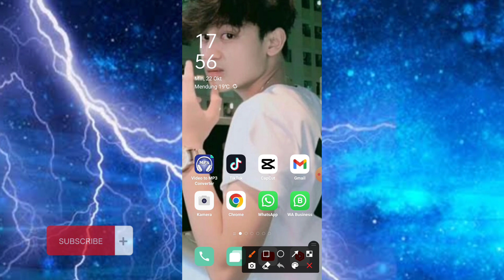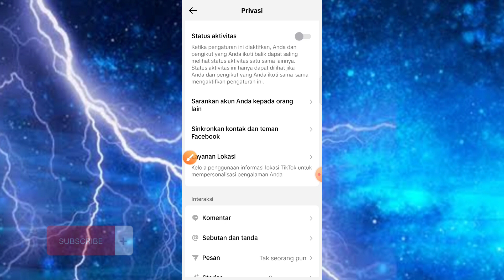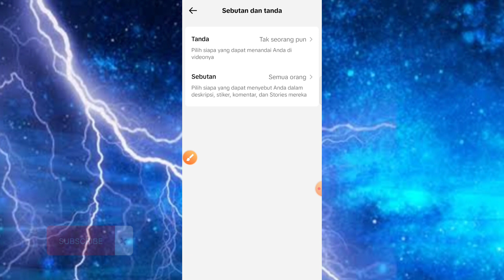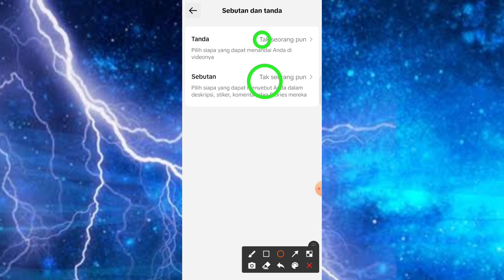Cara Agar Akun Tiktok Tidak Mudah Di Tag Di Sebutan Dan Tanda Terbaru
hallo gyu's selamat datang kembali di channel saya, oke di pembahasan kali ini saya akan membahas, Cara Agar Akun Tiktok Tidak Mudah Di Tag Di Sebutan Dan Tanda Terbaru, semoga bermanfaat dan jangan lupa subscribe,like, share ok, terimakasih